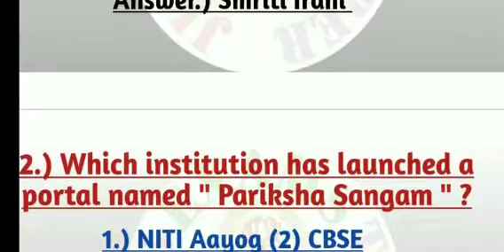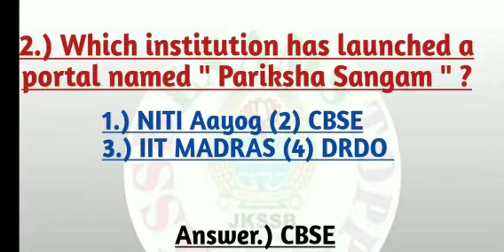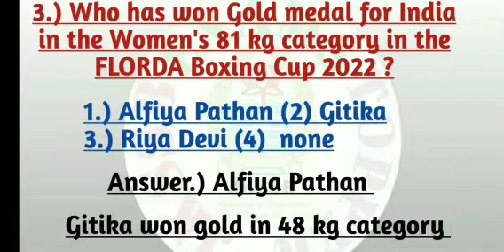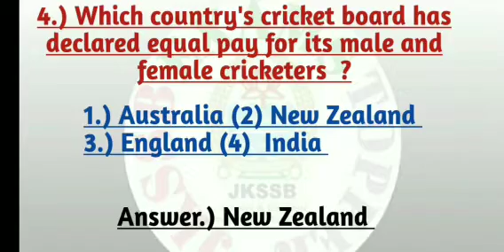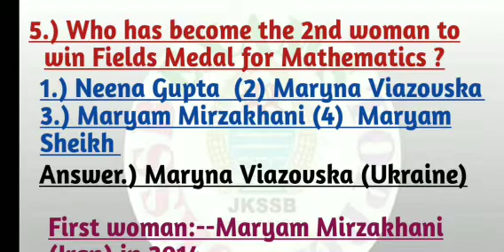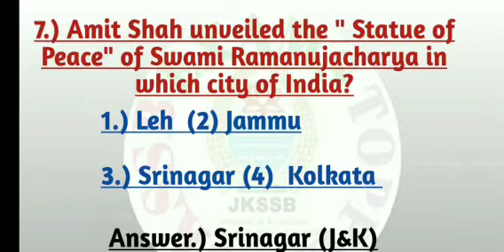Daily Current Affairs July-8-2022